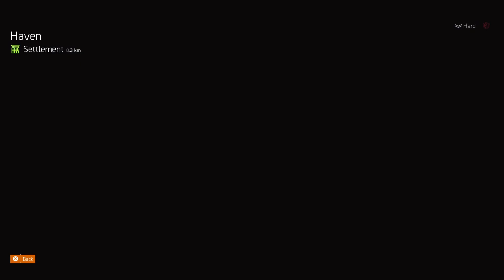Tom Clancy's The Division® 2 - Agent(s) Activity 2024 4.0 ep15 [02]